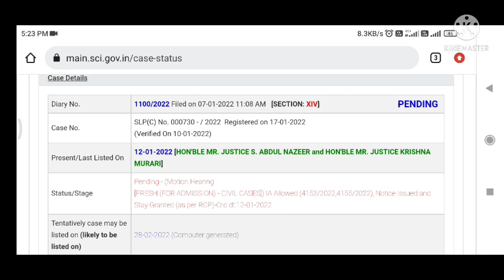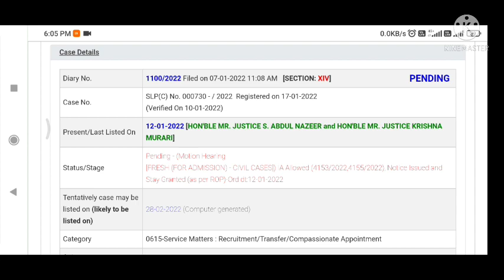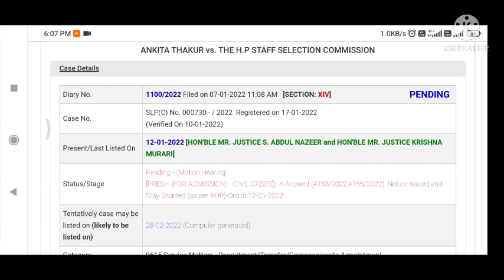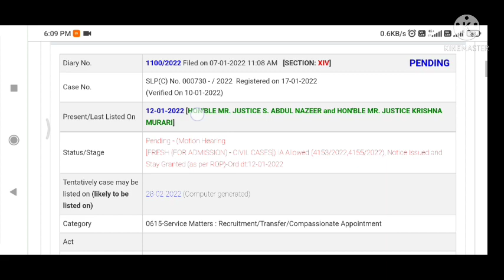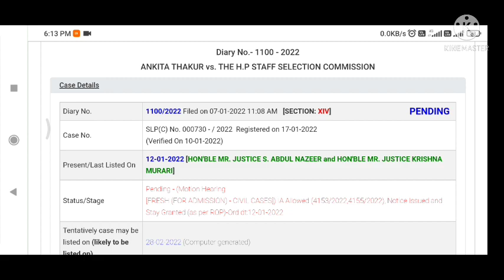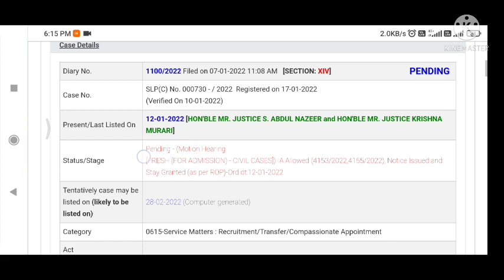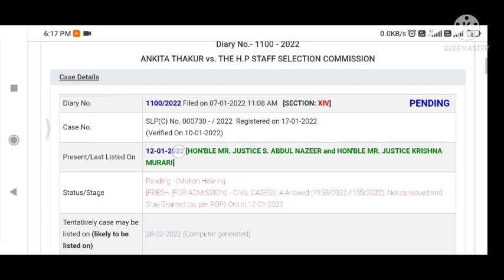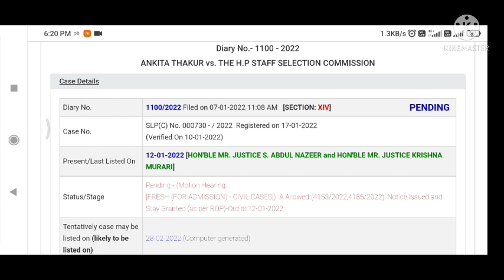Latest updates on Joa IT 817 & Joa 556 Supreme court case जानिए क्या है सारा मामला, It's Frustrating